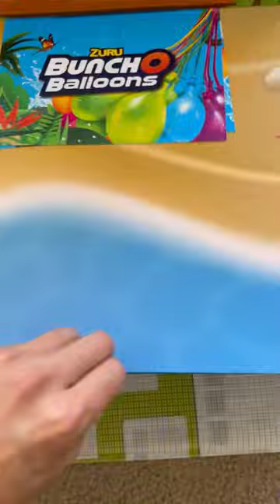Zuru Water Balloon Challenge! Who Will Win?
Who will win this challenge?